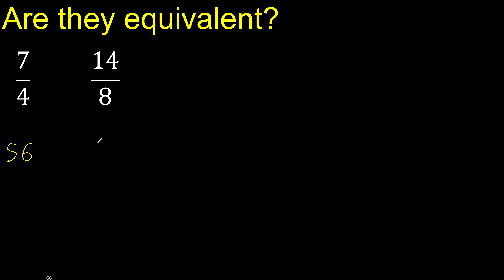Are they equivalent ? 7/4 and 14/8